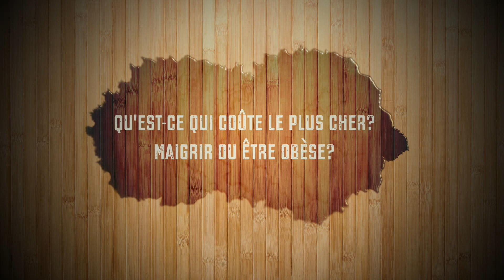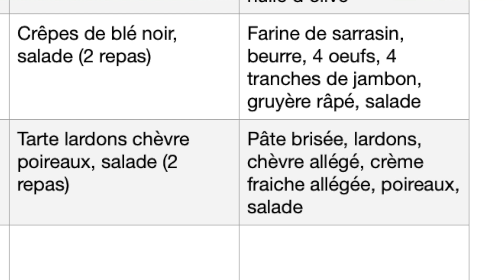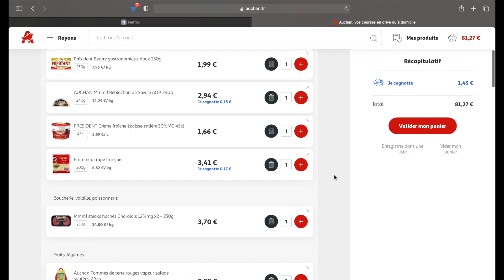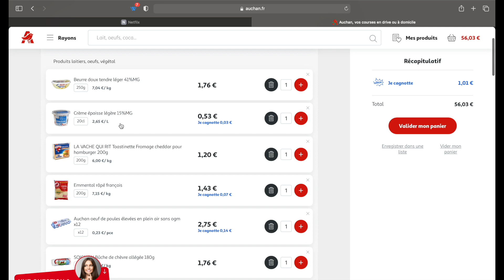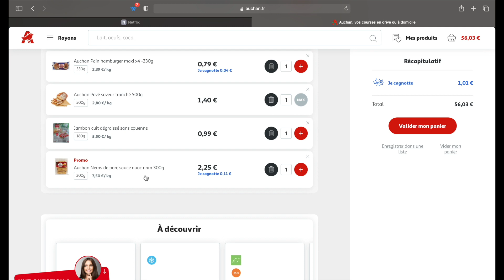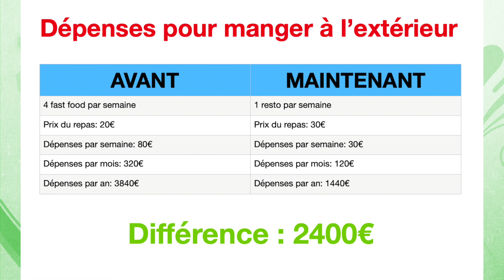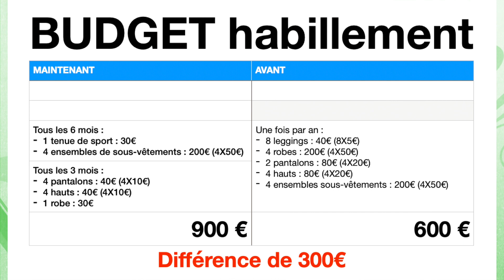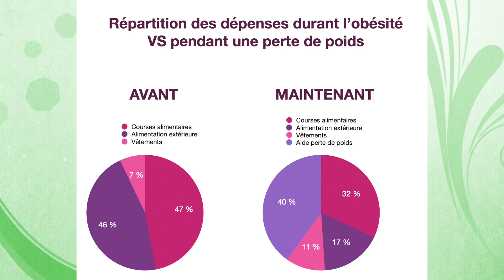Maigrir ça coute cher ?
Viens maigrir avec moi dans la bonne humeur, avec motivation, persévérance et surtout plaisirs 😋
Retrouve chaque dimanche à 17h mes VLOGWEIGHT (VLOG perte de poids) et chaque 6 du mois mes bilans d’évolution.

Active les notifications en cliquant sur la 🔔 juste au-dessus pour être averti quand une vidéo sort!

Au programme dans cette vidéo: un comparatif entre les dépenses liées à l'obésité et les dépenses liées à la perte de poids selon ma propre expérience. Avec des calculs détaillés on va tenter de répondre à la question suivante : est-ce que maigrir coute cher?

MES OUTILS POUR PERDRE DU POIDS :
Balance connectée FitTrack
Bracelet d'activité Fitbit Charge 4